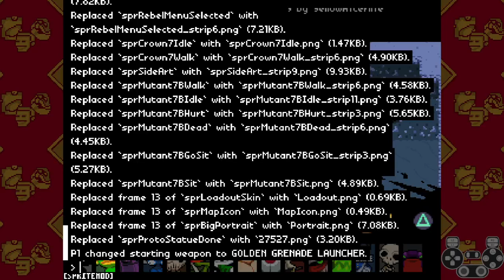Nuclear Throne Former Fish WR 2-1 L21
Finally redeemed myself after the crashed L19 run I had a year ago. Preloop and L1 were lame, courtesy of sledgehammer and energy screwdriver, then I found an energy sword in L2 and things started to pick up in pace. The ultra shovel came as late as L4 palace so it was interesting to play L2 through L4 with an energy sword. Had some cool boss fights throughout the run but everything after L15 is just boring routine for the most part. Crystal caves is definitely the most fun level to clear.

Half the run is lag. The interesting thing about lag is that it lets you do precise inputs that you can't do at normal speed, but you also spend way more time playing the run. Should go without saying, but you also have more time to make better decisions during crucial moments. Unfortunately this comes with the territory of master loop runs no matter how good your pc is (mine is bad), I consider it an advantage but mostly a disadvantage.

This is the 2nd best run ever played as of the time of this upload. Fish is the face of Nuclear Throne and I think he deserves to be at the top.

0:00 - Setting up
0:25 - Start
6:11 - Cursed caves
14:40 - L1
20:24 - The 27527 loading screen
25:38 - L2
29:29 - Sticky telecop situation
34:53 - L3
45:33 - L4
56:13 - L5
1:05:58 - L6
1:18:04 - L7
1:28:34 - L8
1:42:35 - L9 (Terrible Throne 2 fight)
1:57:21 - L10
2:18:51 - L11
2:39:07 - L12 (and 27527 loading screen)
3:00:41 - L13
3:28:40 - L14
4:08:09 - L15
4:21:58 - Mommy panic
4:53:29 - L16
5:39:52 - L17
6:41:32 - L18
8:00:42 - L19
8:51:37 - Full On Combat (L19 Hyper Crystal)
9:21:37 - L19 Throne 1
9:23:37 - L20 (Awesome Throne 2 fight)

This run was played on NTT 100.009 with grillskills mod, which only removes mutation RNG. Every cosmetic mod you see in this video provides no gameplay advantage. This run is possible in a vanilla copy of the game.

All the music is from Rabi-Ribi.